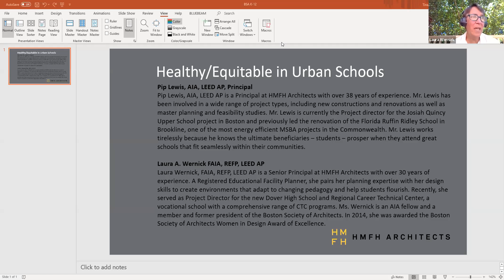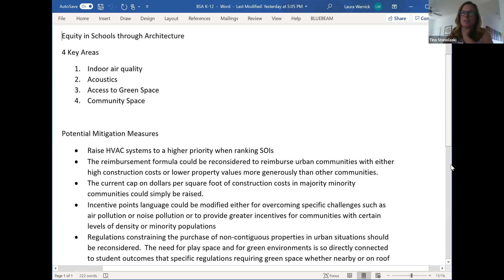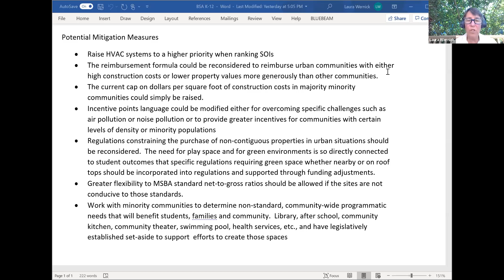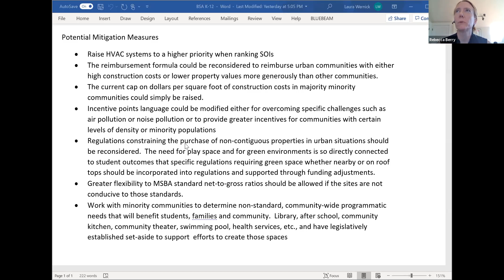Inequities in Urban Schools